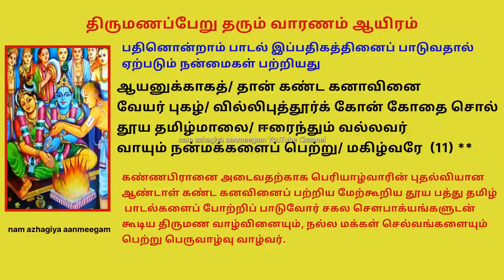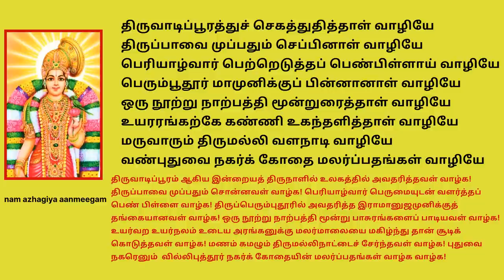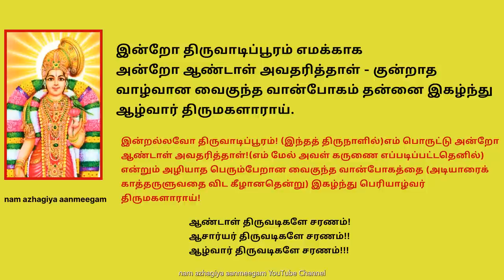ஆடிபூரத்தில் இதை கேட்டால் இல்லத்தில் திருமணம் சுப நிகழ்வுகள் விரைவில் வரும் Adipooram Varanamayiram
முதல் பாடல் மாப்பிளை அழைப்பு பற்றியது
வாரணம் ஆயிரம் பதிகம்
வாரண மாயிரம்/ சூழ வலம் செய்து
நாரண நம்பி/ நடக்கின்றா னென்றெதிர்
பூரண பொற்குடம்/ வைத்துப் புறமெங்கும்
தோரணம் நாட்டக்/ கனாக்கண்டேன் தோழீ நான்                        (1) 2 times
என்னைப்பெண் கேட்டு ஆயிரம் யானைகள் சூழ என் தலைவனான நாராயணன் வருகின்றான் என்ற செய்தியால் அவனை எதிர் கொண்டு வரவேற்க ஊர் மக்கள் எல்லாம் வழி எங்கும் தோரணங்கள் கட்டியும், பொன்னால் செய்த குடங்களைக் கொண்டு அலங்கரித்தும் இருந்ததை நான் கனவில் கண்டேன் தோழீ.
இரண்டாவது பாடல் நிச்சயதார்த்தம் பற்றியது
நாளை வதுவை/  மணமென்று நாளிட்டு
பாளைக் கமுகு/ பரிசுடைப் பந்தற் கீழ்
கோளரி மாதவன்/ கோவிந்த னென்பான் ஓர்
காளை புகுதக்/ கனாக் கண்டேன் தோழீ நான்                                  (2)
தென்னை மற்றும் பாக்கு மரத்தால் வேயப்பட்ட பந்தலின் கீழ் நரசிம்மனும் மாதவனும் ஆகிய கோவிந்தன் நாளை திருமணம் என்று நாள் குறித்த அறிவிப்பால் காளை போல வீற்றிருந்ததை நான் கனவில் கண்டேன் தோழீ
மூன்றாம் பாடல் பெரியோர்களின் அனுமதி பற்றியது
இந்திர னுள்ளிட்ட/ தேவர்கு  ழாமெல்லாம்
வந்திருந்தென்னை/ மகட் பேசி மந்திரித்து
மந்திரக்கோடி உடுத்தி/ மணமாலை
அந்தரி சூட்டக்/ கனாக் கண்டேன் தோழீ நான்                                 (3)
தேவர்களின் தலைவனான இந்திரன் உள்ளிட்ட தேவர்கள் எல்லாம் வருகை புரிந்து என்னை மணப்பெண்ணாய் மணம் பேசி மந்திரங்கள் சொல்லி எனக்கு புதிய ஆடைகளைக் கொடுத்து அவற்றை அணிந்து வந்தபின் மைத்துனியாகிய பார்வதி தேவி எனக்கு மணமாலையை அணிவிக்க நான் கனவு கண்டேன் தோழீ
நான்காம் பாடல் காப்பு கட்டுதல் பற்றியது
நால்-திசைத் தீர்த்தம் கொணர்ந்து/  நனிநல்கி
பார்ப்பனச் சிட்டர்கள்/ பல்லார் எடுத்தேத்தி
பூப்புனை கண்ணிப்/ புனிதனோ றென்தன்னைக்
காப்பு-நாண் கட்டக்/ கனாக் கண்டேன் தோழீ நான்        (4)
நான்கு திசைகளிலிருந்தும் புனிதநீரினைக் கொண்டுவந்து அந்தணர்களில் சிறந்தோர் பலபேர்கள் மந்திரங்களால் ஓதி அப்புனிதநீரினைத் தெளித்து தாமரை மலர்களை அணிந்துள்ள புனிதமான கண்ணனுக்கும் எனக்கும் கையில் காப்புக் கயிறு கட்ட நான் கனவு கண்டேன் தோழீ
ஐந்தாம் பாடல் மணம் முடிக்க மணமகனாக‌ பெருமாள் வந்த நிலை பற்றியது
கதிரொளி  தீபம்/ கலச முடனேந்திச்
சதிரிள மங்கையர் தாம்/  வந்தெ திர்கொள்ள
மதுரையார் மன்னன்/ அடிநிலை தொட்டு //எங்கும்
அதிரப் புகுதக்/ கனாக் கண்டேன் தோழீ நான்   (5)
 கதிரவனைப் போல ஒளியுடைய தீபங்களையும், கலசங்களையும் ஏந்தி அழகிய இளம் பெண்கள் வரவேற்கும் போது வடமதுரை மன்னான கண்ணன் மணப்பந்தலின் நிலைப்படியினைத் தொட்டு வாத்தியங்கள் முழங்க உள்ள புகுந்து வர நான் கனவு கண்டேன் தோழீ
ஆறாம் பாடல் திருமணம் முடித்து கைபிடித்தல் பற்றியது
மத்தளம் கொட்ட/ வரி-சங்கம் நின்றூத
முத்துடைத் தாமம் /நிரை தாழ்ந்த பந்தல்கீழ்
மைத்துனன் நம்பி /மதுசூதன் வந்தென்னைக்
கைத்தலம் பற்றக்/ கனாக் கண்டேன் தோழீ நான்  (6)
மங்கல வாத்தியங்களான கெட்டி மேளமும், வரிகளையுடைய சங்கும் ஒலிக்க சிறந்த முத்துக்களால் அலங்காரலம் செய்யப்பட்ட பந்தலின் கீழ் மதுசூதனாகிய கண்ணபிரான் என் கையினைப் பற்றி என்னை மணம் புரிந்து கொண்டான் என நான் கனவு கண்டேன் தோழீ
ஏழாம் பாடல் அக்னியை வலம் வருதல் பற்றியது
வாய்நல்லார் /நல்ல மறை யோதி மந்திரத்தால்
பாசிலை நாணல் படுத்துப்/ பரிதி வைத்து
காய் சின மா களிறன்னான்/ என் கைபற்றி
நீ வலஞ் செய்யக்/ கனாக் கண்டேன் தோழீ நான்       (7)
நல்ல சொற்களைப் பேசுபவர்கள் தங்களின் வாயால் மறைச் சொற்களைக் கூற சூரியன் ஒளியில் பதப்படுத்திய பச்சை இலைகளுடன் கூடிய நாணலைக் கொண்டு வளர்க்கபபட்ட அக்னியை யானையைப் போன்றவனாகிய கண்ணபிரான் என் கையினையைப் பிடித்து வலம் வர நான் கனவு கண்டேன் தோழீ
எட்டாம் பாடல் அம்மி மிதித்தல் பற்றியது
இம்மைக்கும்/ ஏழ்ஏழ் பிறவிக்கும் பற்றாவான்
நம்மை உடையவன்/ நாராயணன் நம்பி
செம்மை உடைய/ திருக்கையால் தாள் பற்றி
அம்மி மிதிக்கக்/ கனாக் கண்டேன் தோழீ நான்                     (8)
இந்தப் பிறவிக்கு மட்டுமில்லாமல் ஏழேழ் பிறவிக்கும் நம்முடைய நற்கதிக்கு காரணமானவனும், நம்மை செல்வமாக உடையவனுமாகிய நாராயணன் தம்முடைய சிவந்த கைகளினால் என்னுடைய பிடித்து அம்மி மிதிக்கச் செய்தவாறு நான் கனவு கண்டேன் தோழீ
ஒன்பதாம் பாடல் பொரியிடுதல் பற்றியது
வரிசிலை வாள் முகத்து/ என்னைமார் தாம் வந்திட்டு
எரிமுகம் பாரித்து/ என்னை முன்னே நிறுத்தி
அரிமுகன் அச்சுதன்/ கைமேல் என்கை வைத்துப்
பொரிமுகந்து அட்டக்/கனாக் கண்டேன் தோழீ நான்   (9)
அழகிய புருவங்களை உடைய என் உடன்பிறந்தோர் அக்னி வளர்த்து அதன் முன்னர் என்னை நிறுத்தி நரசிங்கமாகிய அச்சுதனின் கைமேல் என்னுடைய கைகளை வைத்து நெற்பொரியை அக்னியில் இட நான் கனவு கண்டேன் தோழீ
பத்தாம் பாடல் மணமக்கள் ஊர்வலம் பற்றியது
குங்குமமப்பிக்/ குளிர்சாந்தம் மட்டித்து
மங்கல வீதி/ வலஞ் செய்து (மா) மண நீர்
அங்கவனோடும்/ உடன் சென்று அங்கானைமேல்
மஞ்சனமாட்டக்/ கனாக் கண்டேன் தோழீ நான்  (10)
குளிர்ச்சியான சந்தனத்தையும் குங்குமத்தையும் திருமேனியில் பூசிக் கொண்டு யானையின் மீது கண்ணபிரானும் நானும் ஏறி ஊர்வலம் வந்தோம். எங்கள் இருவரையும் மஞ்சள் நீராட்டியதை நான் கனவில் கண்டேன் தோழீ
பதினொன்றாம் பாடல் இப்பதிகத்தினைப் பாடுவதால் ஏற்படும் நன்மைகள் பற்றியதுயும் கூறுகிறது.
ஆயனுக்காகத்/ தான் கண்ட கனாவினை
வேயர் புகழ்/ வில்லிபுத்தூர்க் கோன் கோதை சொல்
தூய தமிழ்மாலை/ ஈரைந்தும் வல்லவர்
வாயும் நன்மக்களைப் பெற்று/ மகிழ்வரே   2times               (11)
கண்ணபிரானை அடைவதற்காக பெரியாழ்வாரின் புதல்வியான ஆண்டாள் கண்ட கனவினைப் பற்றிய மேற்கூறிய தூய பத்து தமிழ் பாடல்களைப் போற்றிப் பாடுவோர் சகல சௌபாக்யங்களுடன் கூடிய திருமண வாழ்வினையும், நல்ல மக்கள் செல்வங்களையும் பெற்று பெருவாழ்வு வாழ்வர்.